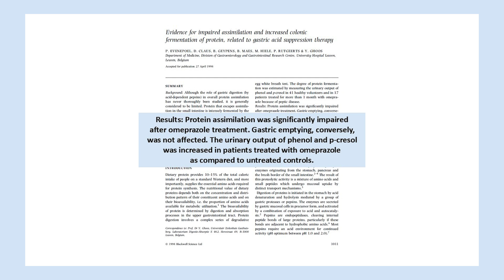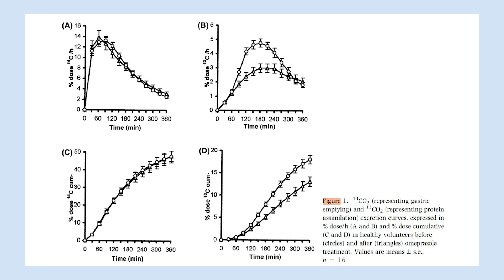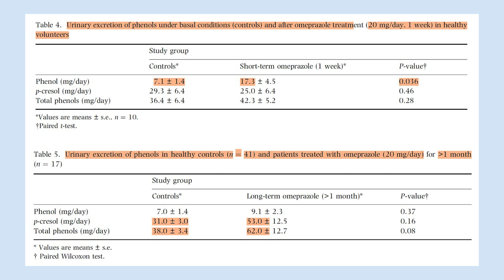PPIs, Protein Fermentation and the Carnivore Diet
This short video supplements my recently released video, "The Carnivore Diet – Short-Term Hype, Long-Term Problems." This study highlights the connection between high protein diets and the fermentation of residual protein in the lower GI, leading to toxic compounds and reduced health-promoting microbiome. 🦠🔥

🔍 What You'll Learn:

How a high protein diet leads to protein fermentation in the gut.

The connection between PPIs, protein fermentation, and dysbiosis.

Why the carnivore diet may not be as health-promoting as some claim.

💡 Key Insights:

Understand the mechanisms by which protein fermentation affects gut health.

Learn about the strong link between PPIs, C-diff infections, and a disrupted microbiome.

Discover why critical thinking is essential when evaluating diet trends.

📊 Fascinating Facts:

The impact of protein fermentation on gut health is significant and often overlooked.

There are better ways to approach your health than following short-term diet fads.